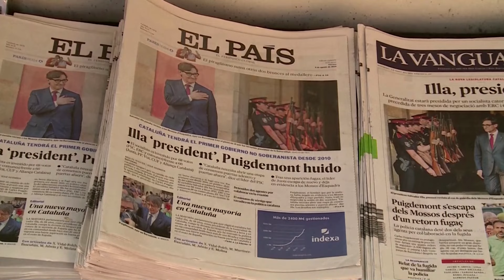Katalonien: Separatistenführer Puigdemont wieder außer Landes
Nach sieben Jahren im belgischen Exil hatte Puigdemont am Donnerstag in Barcelona vor seinen Anhängern gesprochen. Die spanische Justiz fahndet nach ihm, doch Puigdemont ist bereits wieder außer Landes.